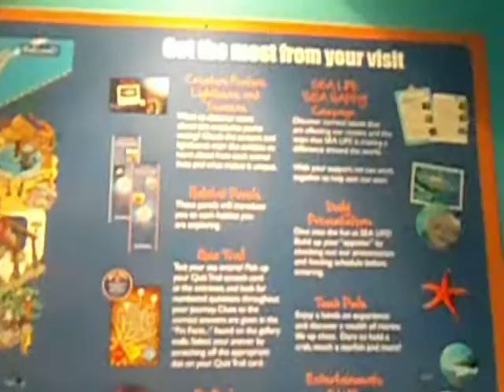Map of SeaLife in line for tickets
waiting in line to get tickets at Sealife Aquarium